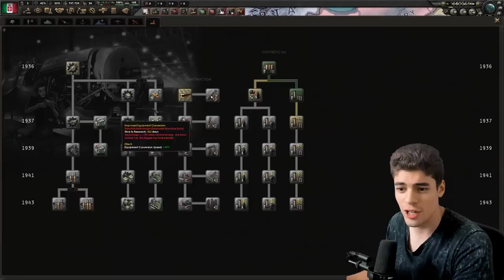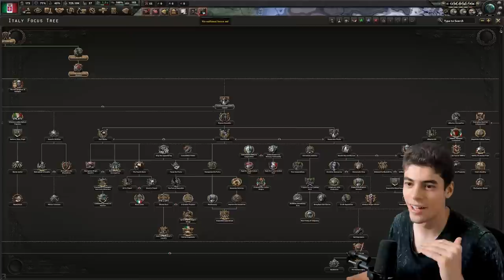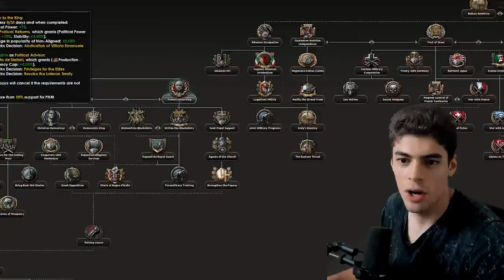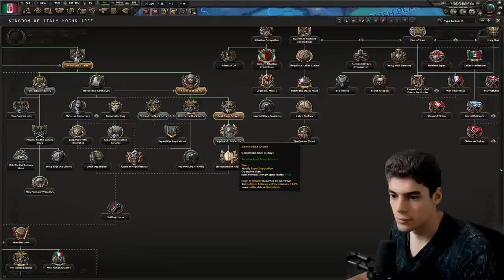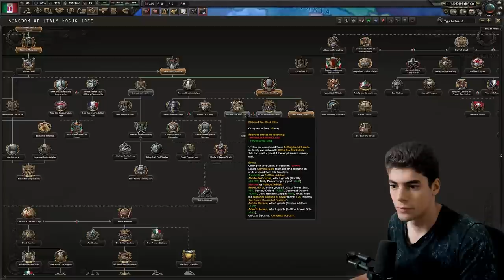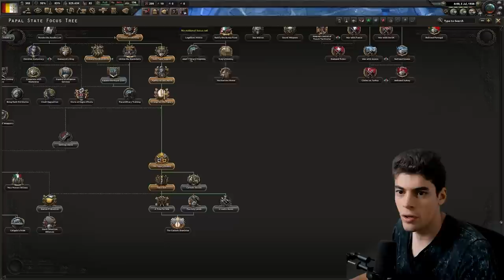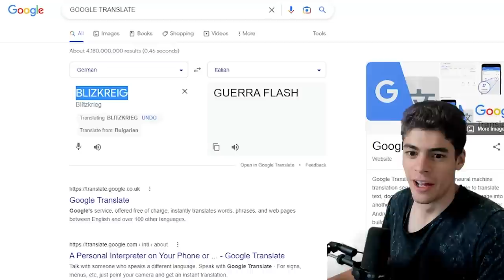You can play as the PAPAL STATE in HOI4!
The new Hoi4 DLC "By Blood Alone" added some incredibly interesting nations, but this one is definitely one of the most interesting choices to do because of the new focus tree and the hoops you need to jump through to do it. We've done the pope a lot on this channel but this is the first cameo the papl states make in a hoi4 video and let's be honest europe could do with more... Pope

This HIDDEN NATION is INSANE

Emperor:
Faith incandescent
JoshuaS

King:
Charlie Damerell
Crilly
Flyerton99
JdoW52
Kargon
Sjalmi
Lewis Wright
Redguard76
ShadowSinger

Duke:
Benjin
ColeZawesome
Cutaline
Ghostwolf567
Of The Dragon
Phalexsu
Thomas Carmichael

Count:
AssBreath
Bobby Bottle Service
Brandon Smith-Darby
danjamrod
King of the Hoot Hoots
Penda
ratsoupchef
Red Star
Stuart Watson
Søren Ryge
ThatOneGuy

Baron:
choppyrice
Hachi
Professor toad
Rhcali
Tobias Lauge Borgstrøm
Trevor